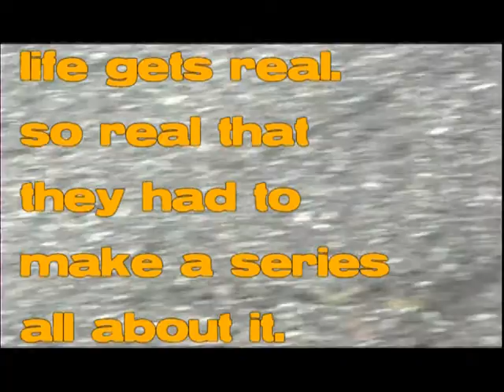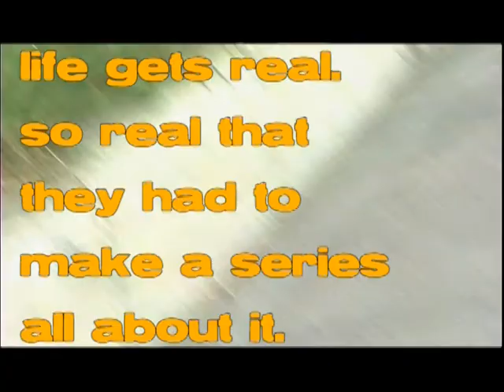Public Laundry Super Spot Trailer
Scenes from upcoming episodes of Public Laundry and songs from the awaited soundtrack.